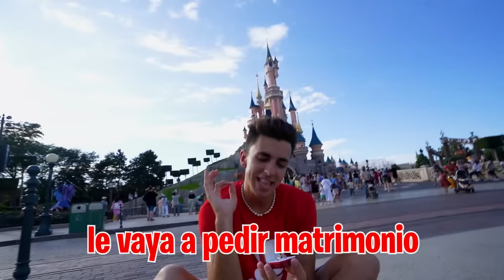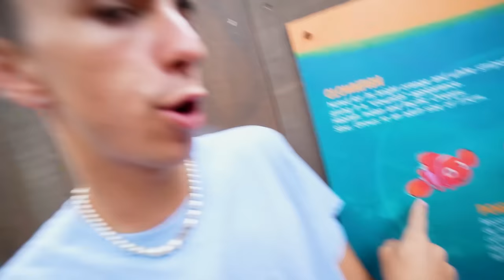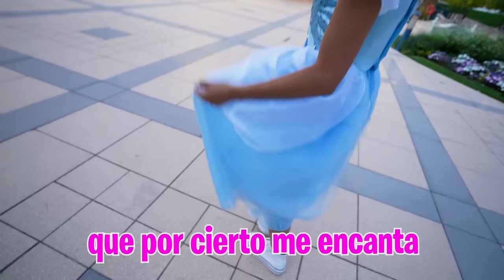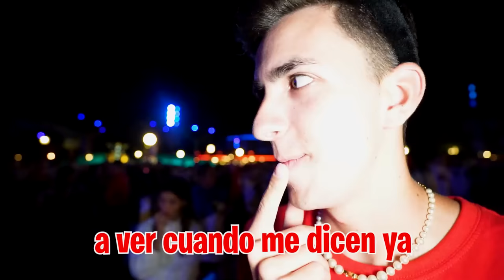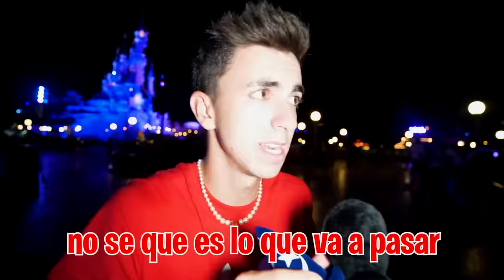PIDO MATRIMONIO A MI NOVIA EN EL CASTILLO DE DISNEYLAND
HOY VOY A PEDIRLE MATRIMONIO A MI NOVIA EN DISNEYLAND PARÍS, ¿Cómo reaccionará? ¿Qué dirá mi hija?